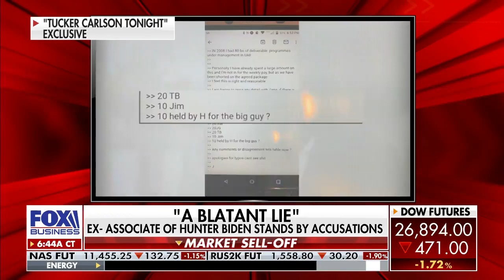Big Tech & Media SUPPRESSING Biden-Burisma Scandal--"They're Deceiving the Public!"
Judicial Watch Tom Fitton appeared on "Mornings with Maria" on @FoxBusiness to discuss the latest news on the Biden-Burisma corruption scandal.